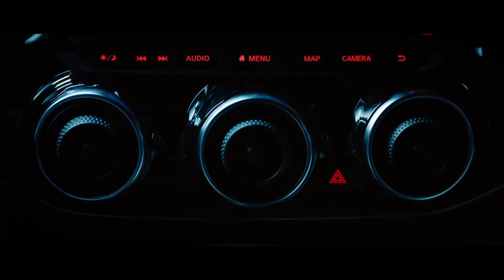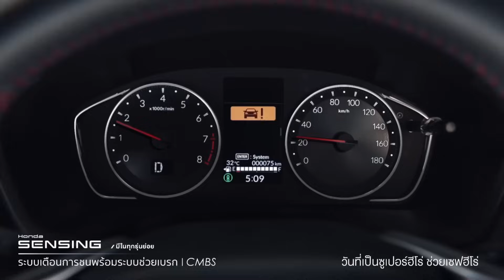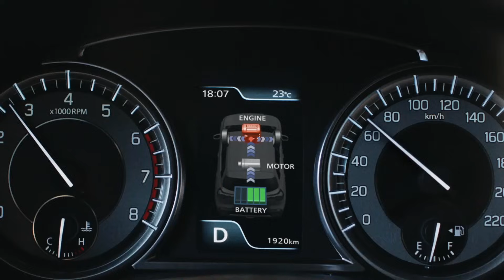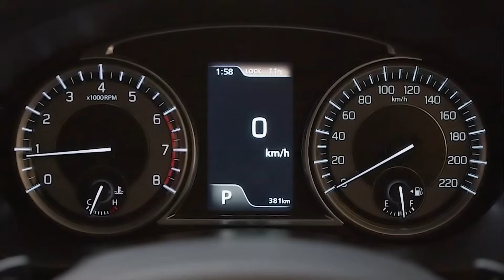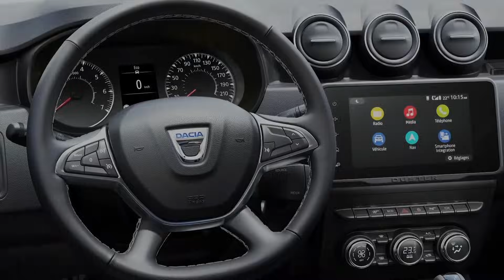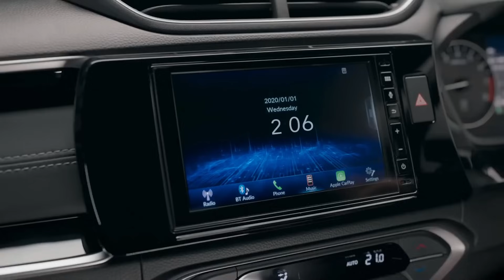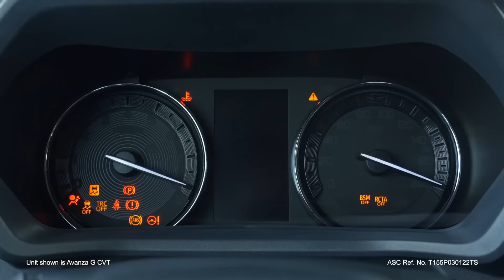2024 में आने वाली 8 NEW UPCOMING SUV CARS IN INDIA.